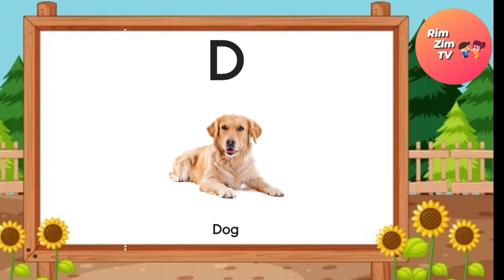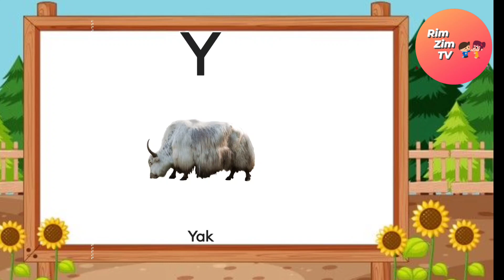Learn Alphabets A for Apple, B for Ball | Learn ABC Alphabet Magic: Teaching ABCs the Fun Way.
Learn Alphabet A to Z | ABC Preschool Book Learning A

for APPLE Phonetics, Learn Alphabet A to Z

Search Kijiye